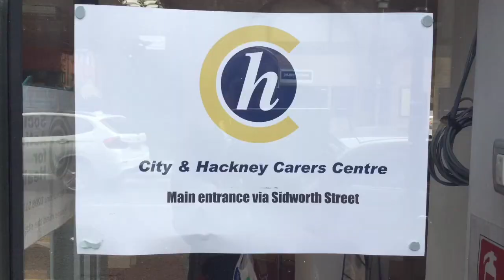Yoniso Mohamed Carers Week 2018